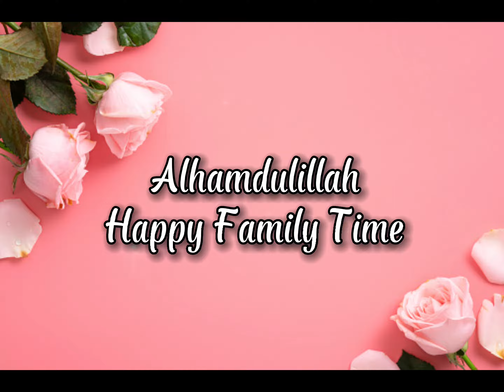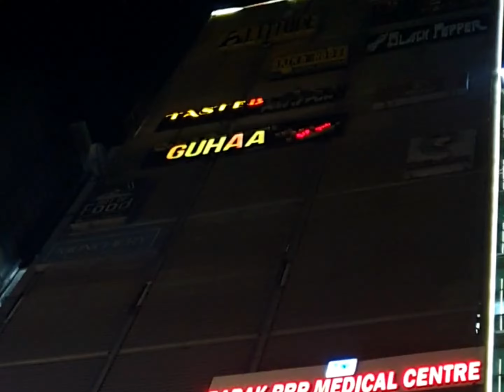স্বামী,বাবু আর ছোট বোনকে নিয়ে বুফে খেলাম ||স্বামী-সন্তান নিয়ে সুন্দর একটি মুহূর্ত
স্বামী-সন্তান নিয়ে সুন্দর একটি মুহূর্ত| স্বামী, বাবু আর ছোট বোনকে নিয়ে বুফে খেলাম ‎@Meghla's World